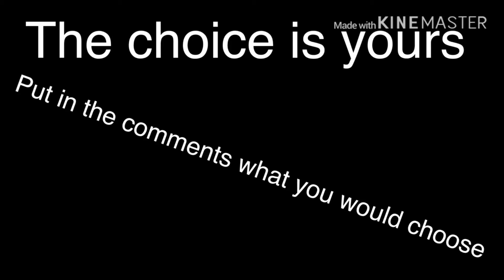Choice is yours..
This may be a new series I will make, I will still work on the other one though